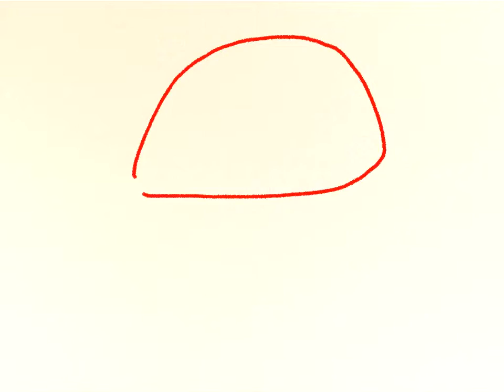Test animation 2016